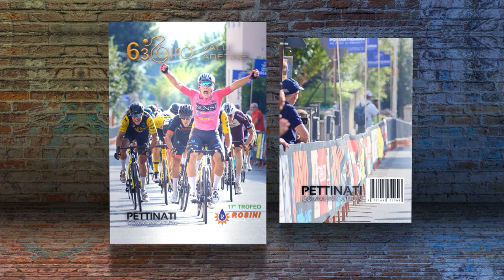Book del 63° Giro delle Valli Aretine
Il look book del 63° Giro delle Valli Aretine è in vendita su Amazon, per acquistarlo clicca sul seguente

Pettinati Photoreporter realizza gratuitamente il book dell'evento agli organizzatori che richiedono la sua presenza di fotoreporter

Pettinati Communication - Ufficio comunicazione e web marketing